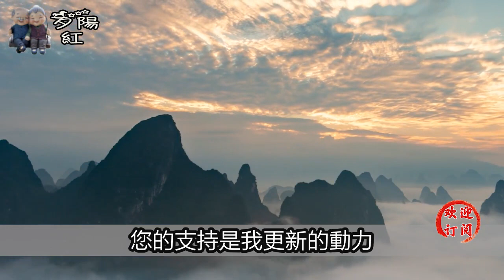一個女人，敢跟你開三種玩笑，多半是讓你來撩的信號